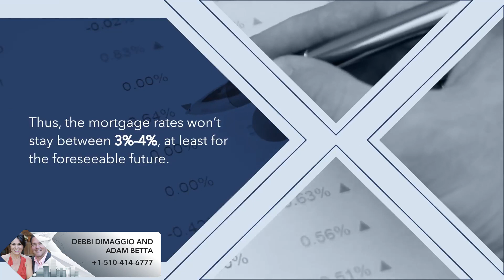What Happens to Interest Rates if the Housing Market Crashes?